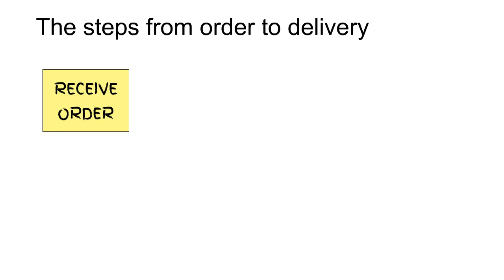Process mapping example